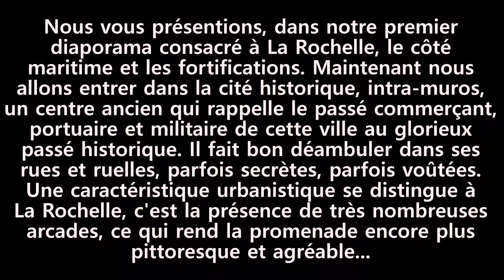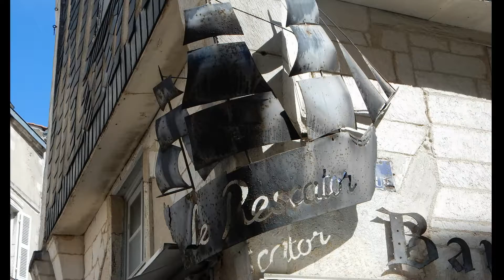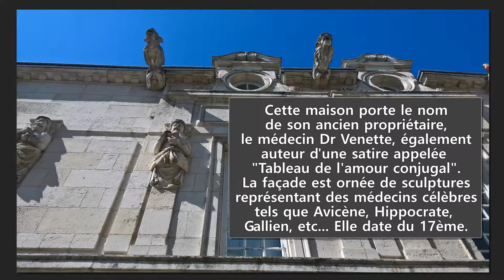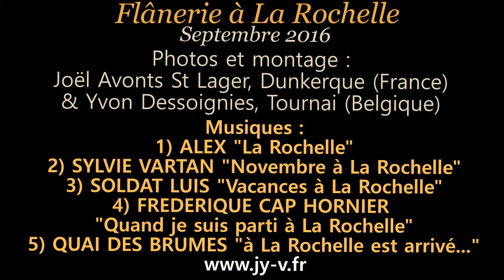LA ROCHELLE "2", la cité intra-muros, une ville d'arcades..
La vieille ville de La Rochelle est un livre d'histoire à ciel ouvert, et une belle ville d'architecture dont une des caractéristiques est de posséder de nombreuses arcades dans ses rues et ruelles où il fait bon flâner, alors laissons-nous entraîner dans cette charmante cité maritime...